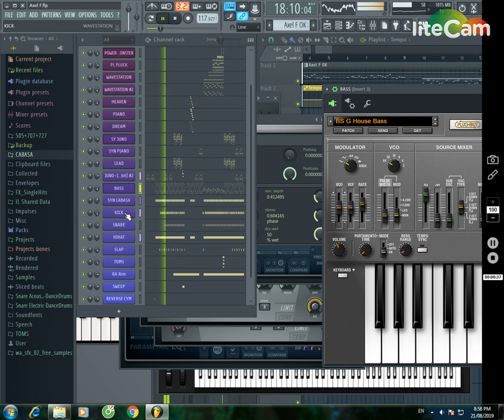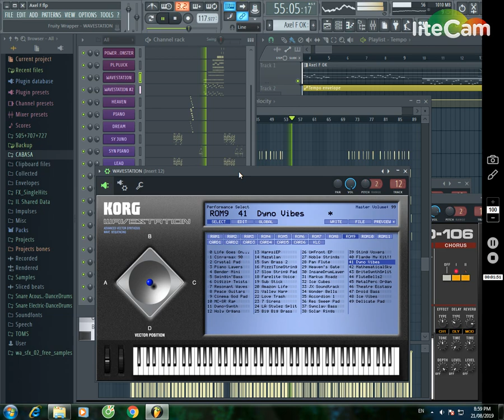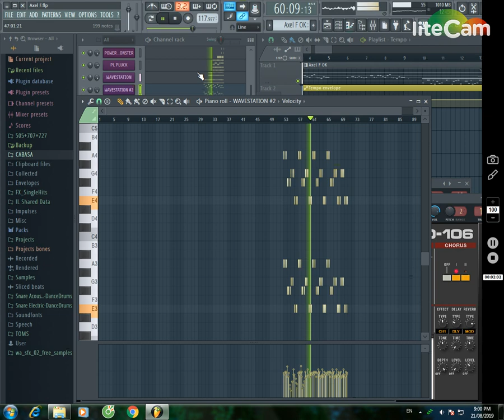Axel F Fl Studio cover from harold faltermeyer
and.'•.¸.•´(¯'♥´¯)..SHARE ♥ để ủng hộ mình nhé các bạn ! 😍 🎁💋
"Axel F" is the electronic instrumental theme from the 1984 film Beverly Hills Cop performed by Harold Faltermeyer. It was an international number 1 hit in 1985.
The title comes from the main character's name, Axel Foley (played by Eddie Murphy), in the film. It is composed in the key of F minor.
Faltermeyer recorded the song using five instruments: a Roland Jupiter-8 provided the distinctive "supersaw" lead sound, a Moog modular synthesizer 15 provided the bass, a Roland JX-8P provided chord stab brasses, a Yamaha DX7 was used for cowbell and marimba sounds and a LinnDrum and Oberheim DMX were used for drum programming.
According to Faltermeyer, the initial reaction to his premiere presentation of the cues to the film's producers and director didn't result in an immediate approval; it wasn't until director Martin Brest voiced his approval that the producers showed enthusiasm.
In addition to the Beverly Hills Cop soundtrack, the song also appears on Faltermeyer's 1988 album Harold F. as a bonus track. Reportedly, Faltermeyer was against including it, but MCA insisted as it was his most recognizable track. ^_^
"Axel F" là ca khúc hòa âm nhạc điện tử do Harold Faltermeyer thể hiện, trích từ bộ phim Beverly Hills Cop (1984). Ca khúc sau đó đã trở thành bản hit trên toàn thế giới vào năm 1985.
Nhan đề ca khúc được lấy theo tên nhân vật Axel Foley (do Eddie Murphy thủ vai). Toàn bộ giai điệu được viết theo giọng F thứ. Để thực hiện ca khúc này, Faltermeyer đã sử dụng năm loại nhạc cụ khác nhau, bao gồm Roland Jupiter-8 tạo nên giai điệu chủ đề, bộ synthesizer Moog 15 tạo âm bass, Roland JX-3P tạo nên hợp âm, Yamaha DX7 tạo tiếng chuông và thanh la, và cuối cùng LinnDrum để lập trình tiếng trống. Theo Faltermeyer, ca khúc này ban đầu không gây được nhiều ấn tượng đối với ê-kíp sản xuất bộ phim cho tới khi đạo diễn Martin Brest lên tiếng mong muốn đưa giai điệu làm nhạc phim.
Sau này, "Axel F" được đưa vào trong album solo Harold F. (1988) của Faltermeyer do hãng MCA phát hành